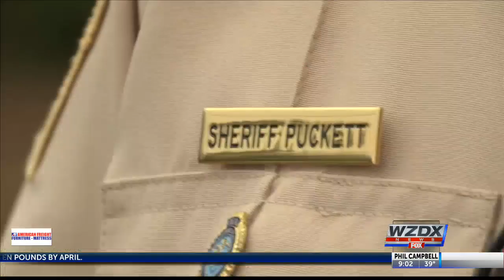New Morgan county sheriff is sworn in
Sheriff Ron Puckett was sworn into office on Monday in Morgan County.